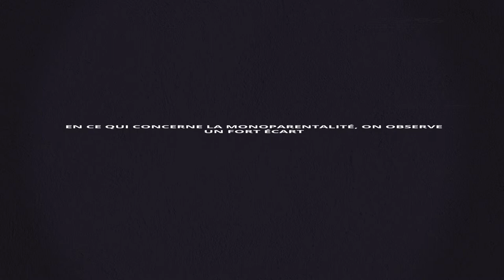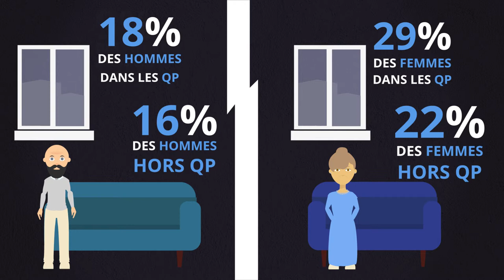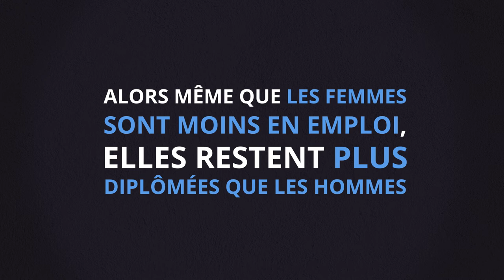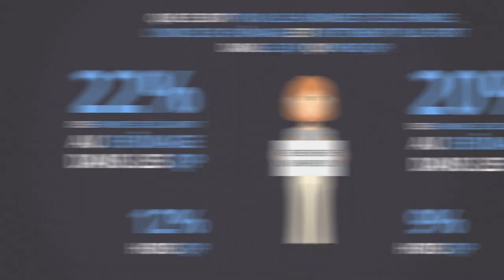CC du Sullias - Egalité femmes/hommes dans les quartiers prioritaires